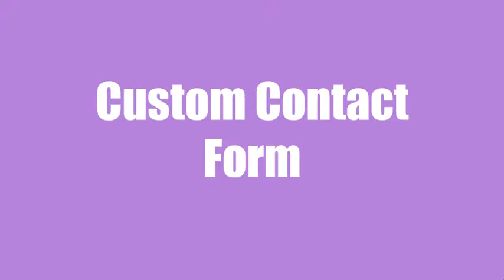Web Design in Anaheim by WebsitesMakeover.com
Web Design in Anaheim by WebsitesMakeover.com We offer affordable, and high quality custom websites that are not only visually compelling, but also have the functionality and cutting edge programming to ensure a great user experience, and keep you always ahead of your competitors.